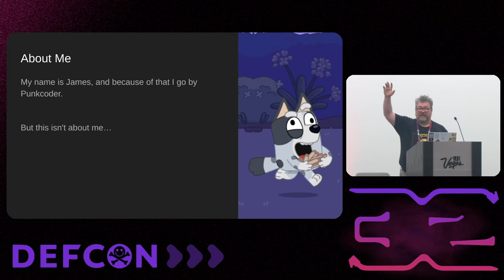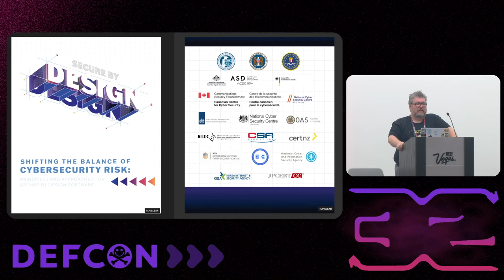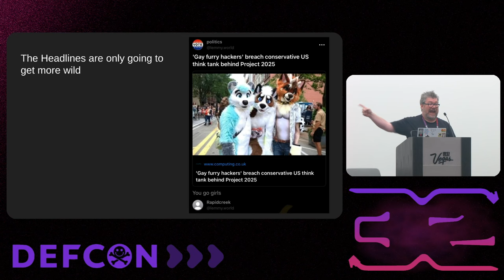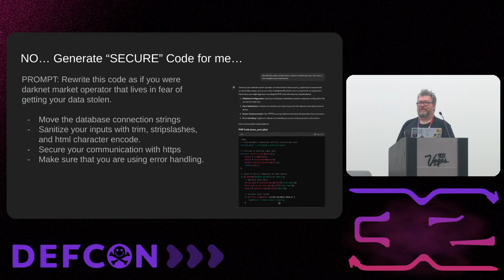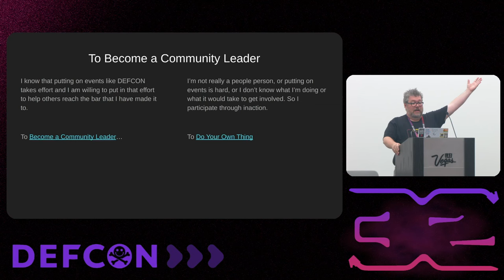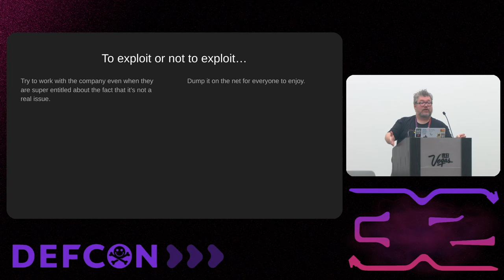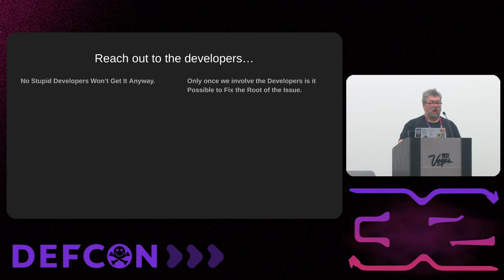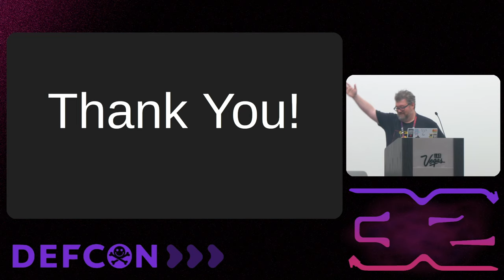DEF CON 32 - Navigating the Cyber Security Labyrinth Choose Your Own Security Adventure - punkcoder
Over the last 36 months, the cybersecurity landscape has evolved with unprecedented complexity, marked by ransomware, supply chain attacks, zero-days, remote work challenges, and more. Amid mass layoffs and pervasive mental burnout, organizations face daunting tasks in defending against escalating cyber threats. Layoffs exacerbate the skills gap, leaving teams stretched thin. Mental burnout hampers practitioners' abilities. In this talk, we'll explore the impacts of recent and chart a path forward for application security. As a lone AppSec professional, your choices will shape the future. Will you navigate through complexity or become lost in redundant complications?